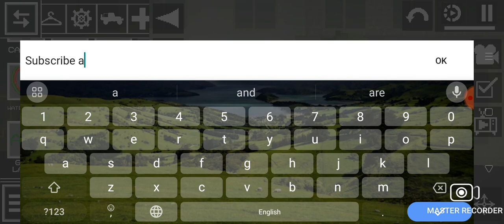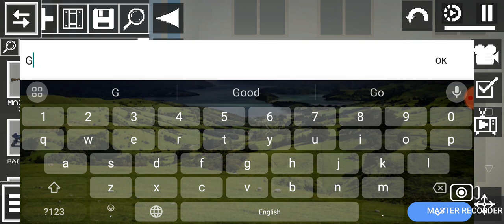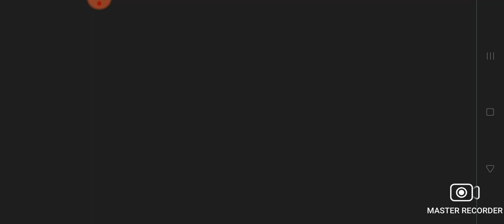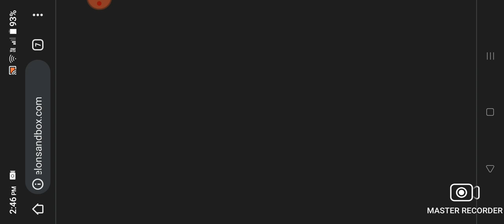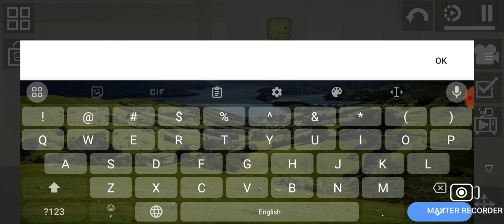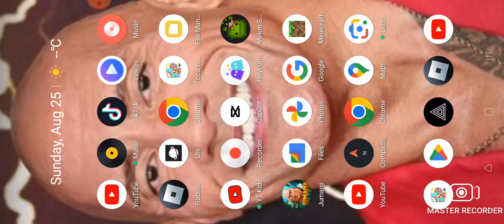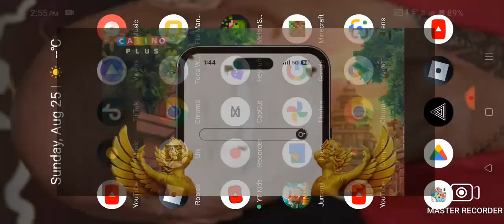Endless City Melon Playground